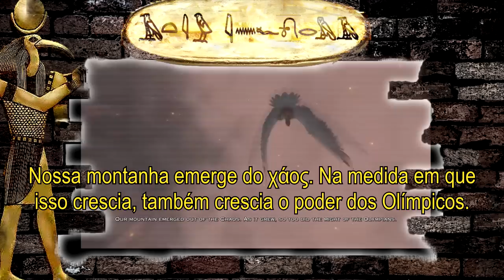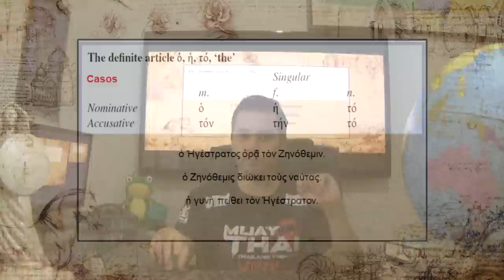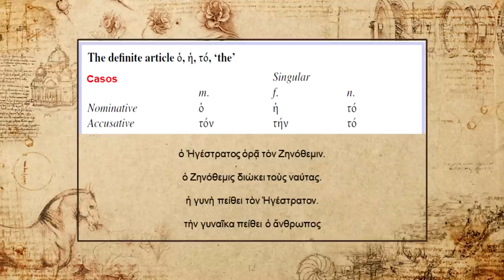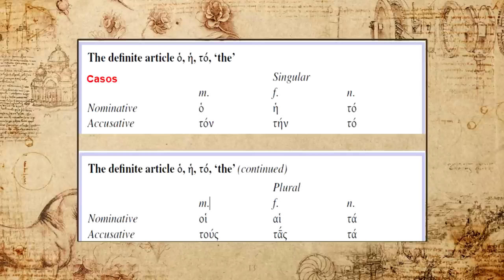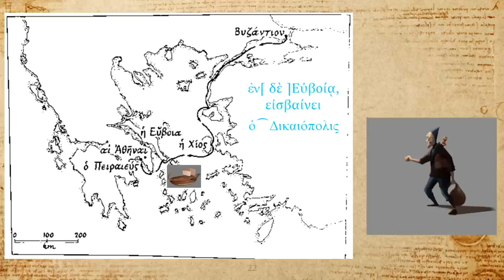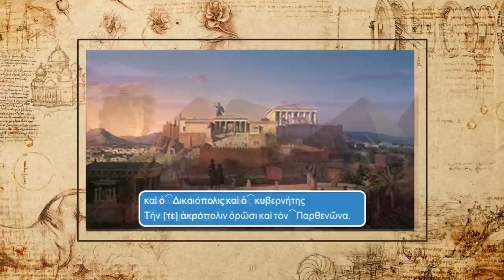Gr. 04 - O que é Grécia e por que estudá-la é tão importante? (Lendo o primeiro texto)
Compre a edição bilíngue da República:

Compre o método que nos guiará, Aprendendo Grego: